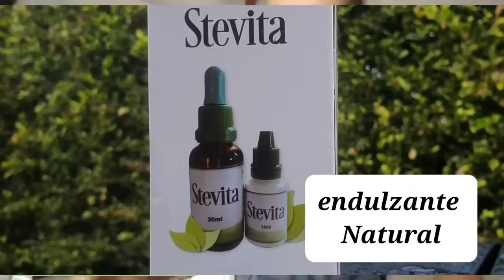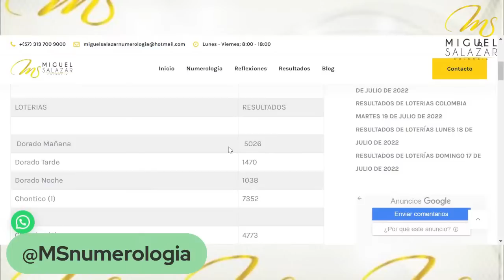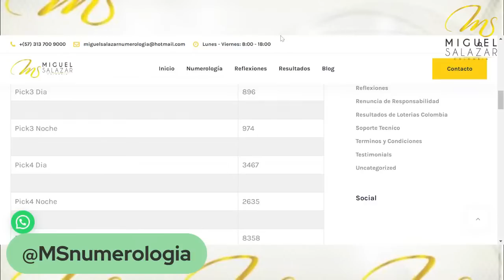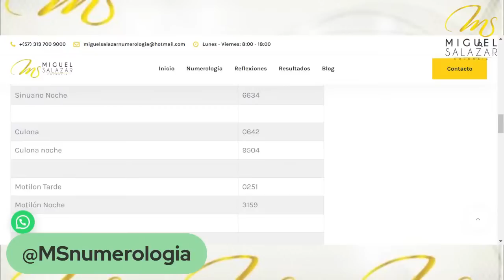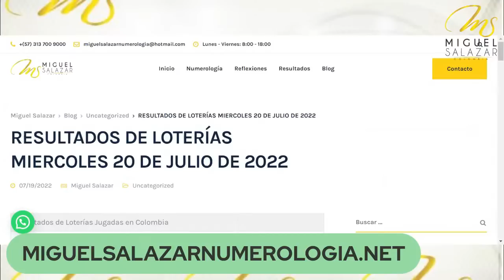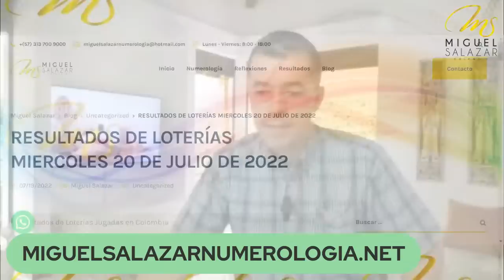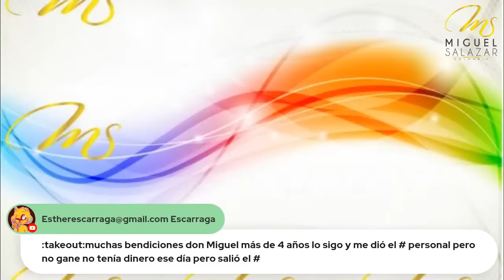REGALO DE MIGUEL SALAZAR